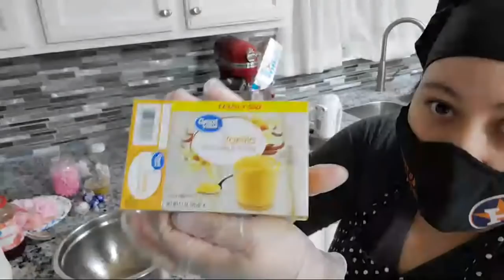Pastel super Facil para Dama +crema De Fresa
BIENVENIDOS A MI CANAL SU CANAL,🥰DIOS ME LES BENDIGA Y GRACIAS POR ESTAR  AQUÍ 🥰🥰

SIGANME EN MI PÁGINA OFICIAL AMAZON

@Mis Pasteles Mis Postres Normi

Como puedes apoyar mi canal 🥰

Donacion a Mi PayPal Si te has sacado la Lotería,  si no no tienes que hacerlo🤣😂😅🥰😘☘🍀

FLORES DE FOMI NO COMESTIBLES

MOLDE DE OLAN

MOLDE DE OLAN QUE USE

ORO COMESTIBLE

ORO NO COMESTIBLE ,NO TÓXICO

PLATA NO COMESTIBLE,NO TOXICO

PLATA COMESTIBLE